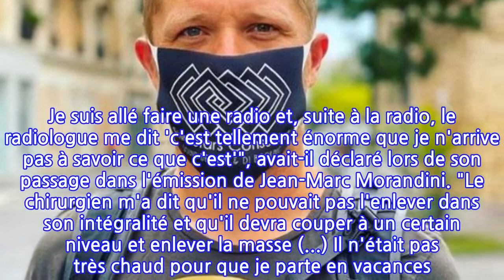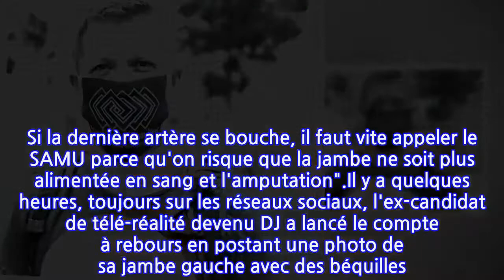Jean-Edouard Lipa bientôt opéré de la jambe pour éviter une amputation : Le compte...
Jean-Edouard Lipa bientôt opéré de la jambe pour éviter une amputation : Le compte à...